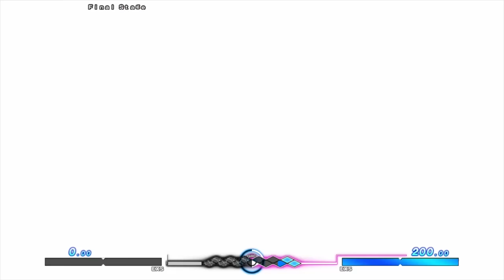Under Night In Birth Exe:Late (1440P) Episode 12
I have GameWisp! Make sure to Check it out!